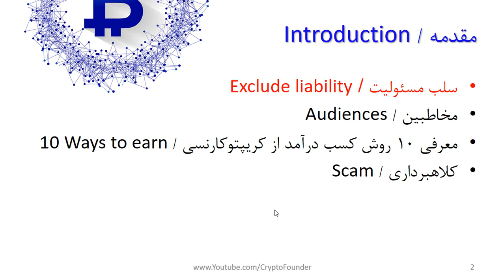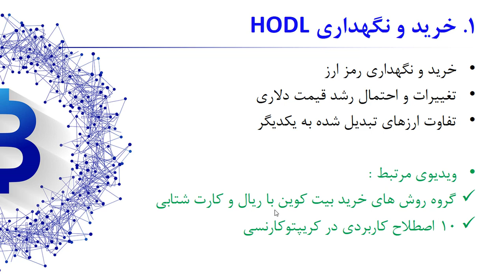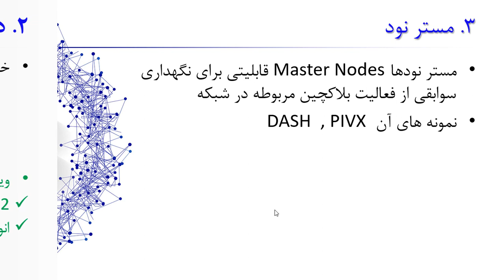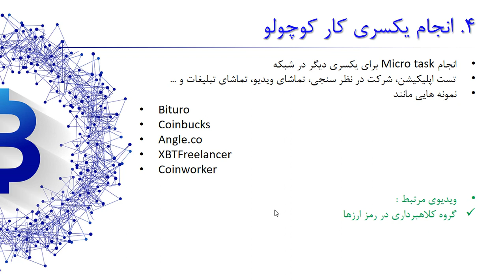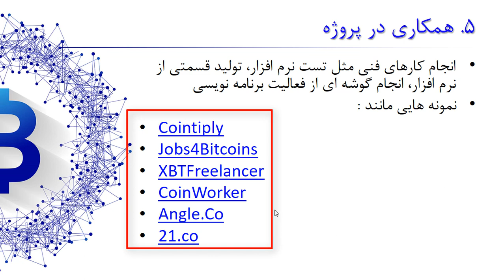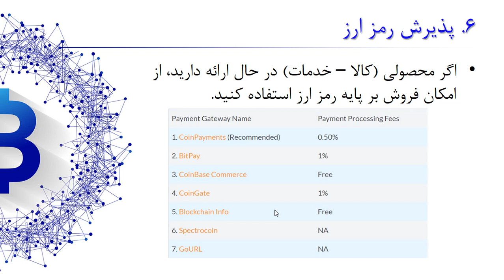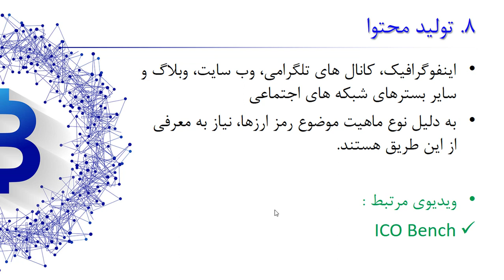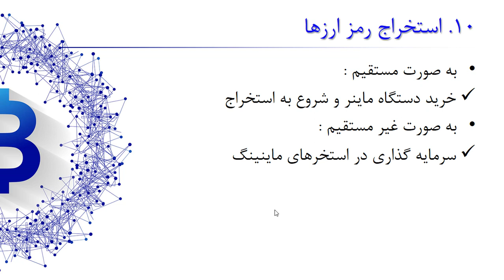ده روش کسب درآمد دلاری | Earn USD with Crypto tips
در این ویدیو به بررسی ده راه ساده برای درآمد زایی دلاری با ارز دیجیتال می پردازیم. رمز ارزهایی مثل بیت کوین، اتریوم، بیت کش و سایر موارد به عنوان ارزهای شناخته شده، می تواند درآمد خوبی را نصیب فعالان این حوزه بکند. انجام یکسری فعالیت ها می تواند به درآمد رمز ارزی منتج بشود. در این ویدیو به بررسی ده روش ساده کسب درآمد با رمز ارزهایی مثل بیت کوین، اتریوم و سایر رمز ارزها می پردازیم. این سری اقدامات بعضا کاملا تخصصی و تعدادی از موارد هم به تخصص خاصی نیاز ندارد. لذا توصیه می شود حتما این ویدیوی روش های کسب درآمد با ارز دیجیتال را مشاهده کنید.

فهرست
00:00 مقدمه
03:40 HODL چیست
05:25 دریافت سود سهام ارز دیجیتال
06:45 مستر نود شدن در بلاکچین چیست
07:10 درآمد از همکاری در پروژه ارزهای دیجیتال
08:45 همکاری برنامه نویسی در پروژه بلاکچین
09:40 ایجاد درگاه پرداخت ارز دیجیتال
11:46 آربیتراژ چیست
12:45 تولید محتوا و کسب درآمد دلاری
14:00 استخراج ارز دیجیتال و استفاده از استخر رمز ارزها

Reference:
1- وب سایت های freelancerBTC